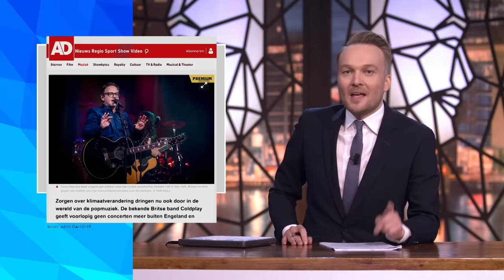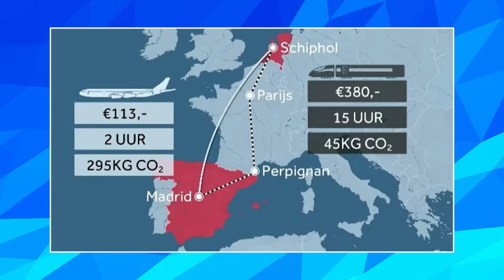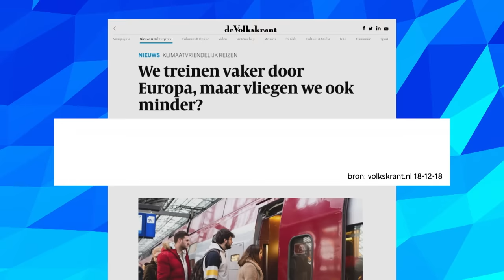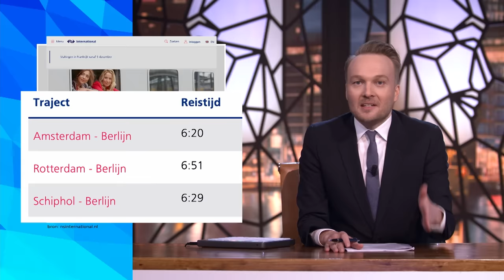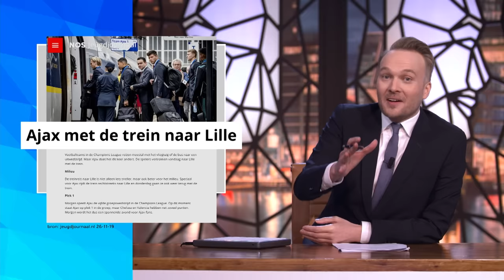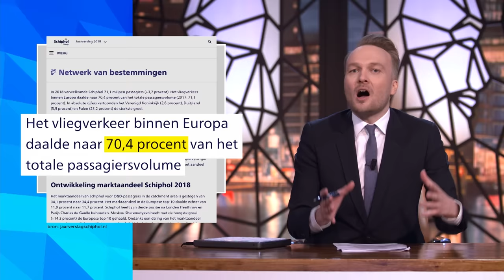Treinschaamte - Zondag met Lubach (S10)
Het lukt in Europa maar niet om de hoofdsteden met een snelle trein met elkaar te verbinden. De bovenleidingen zijn niet overal hetzelfde en ook de sporen hebben verschillende breedtes. We moeten Europa dus op één lijn krijgen, zodat we minder hoeven te vliegen en vaker de trein kunnen pakken. De oplossing is best simpel: een trein-bonus.

Arjen Lubach is terug met een nieuw seizoen Zondag met Lubach. Nog actueler, nog satirischer en nog vaker nog het woord nog. ZondagMetLubach zie je iedere week om 21.10 uur op NPO3 en YouTube.